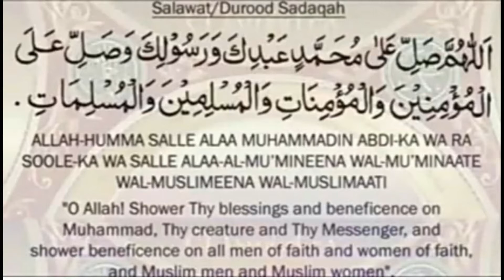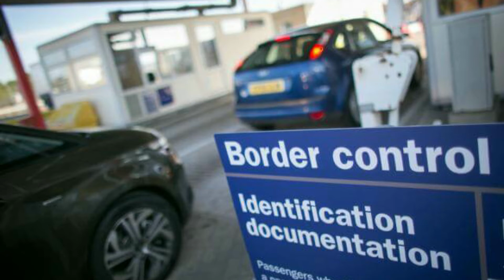World Tour | Video 72 | Some Hollanders are full of hatred against foreigners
کچھ ہالینڈرز غیر ملکیوں کے خلاف نفرت سے بھرے ہیں